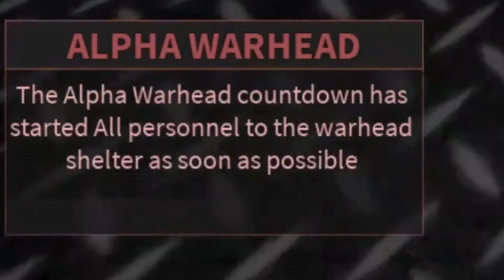☀️ROBLOX MOMENTS THAT GIMME LOVE☀️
After all the landmines and constant exploding were still the homies

Song: Gimme love - Joji

oh yea omori that thing